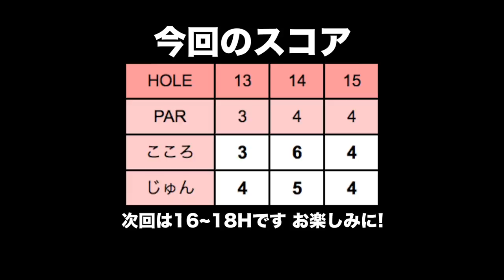7番ユーティリティの時代が来たかもしれない【甲府国際カントリークラブ13~15H】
前回作ったオノフの調整にグローブライドにいくと新モデルを試打させて貰いました！
今回は実際にラウンドでも使わせて頂くことになり、甲府国際カントリークラブに行ってきました。

♣本日のゴルフ場:甲府国際カントリークラブ